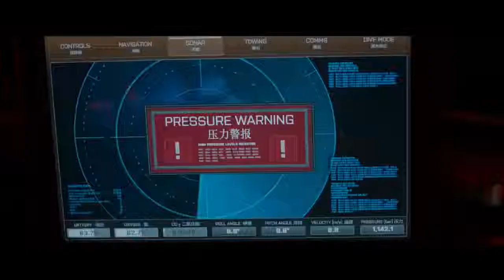The Meg Official Trailer #1 2018 Jason Statham, Ruby Rose Megalodon Shark Movie HD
Five years ago, expert sea diver and Naval Captain Jonas Taylor encountered an unknown danger in the unexplored recesses of the Mariana Trench that forced him to abort his mission and abandon half his crew. Though the tragic incident earned him a dishonorable discharge, what ultimately cost him his career, his marriage and any semblance of honor was his unsupported and incredulous claims of what caused it - an attack on his vessel by a mammoth, 70-foot sea creature, believed to be extinct for more than a million years. But when a submersible lies sunk and disabled at the bottom of the ocean - carrying his ex-wife among the team onboard - he is the one who gets the call. Whether a shot at redemption or a suicide mission, Jonas must confront his fears and risk his own life and the lives of everyone trapped below on a single question: Could the Carcharodon Megalodon - the largest marine predator that ever existed - still be alive ... and on the hunt?